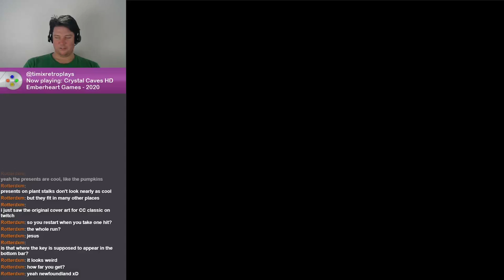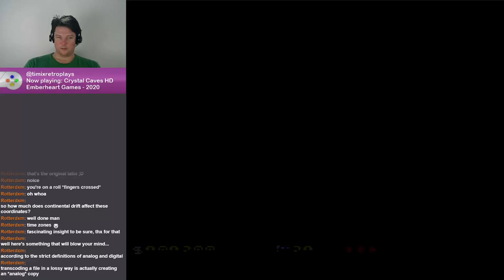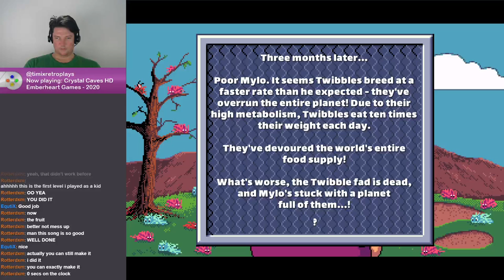Crystal Caves HD - Perfect Health run of episode 1!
Finally (and unexpectedly) managed to pull together a Perfect Health run of episode 1 - normal difficulty, no damage taken at any time, AND I got all the volcano fruit at the end!